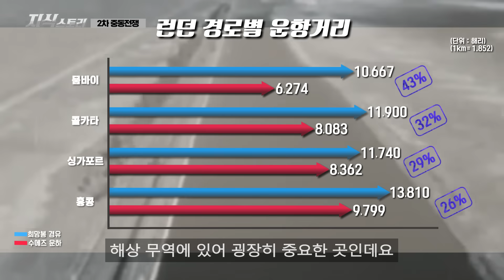10분만에 보는 "제2차 중동전쟁" / 핵폭탄을 맞을 뻔한 영국, 프랑스! [지식스토리]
*참고 자료*

The Arab-Israeli Wars: War and Peace in the Middle East, ISBN 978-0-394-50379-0
Suez revisited, doi:10.2307/2622851, ISSN 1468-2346, JSTOR 2622851
Suez: Britain's End of Empire in the Middle East, ISBN 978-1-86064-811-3
Warriors at Suez : Eisenhower takes America into the Middle-East, ISBN 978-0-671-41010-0
Suez 1956 The World's First War for Oil, ISBN 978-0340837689
The Suez Crisis 1956, ISBN 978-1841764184
수에즈운하 국유화 50년 중동사태로 다시 격랑, 조찬제, 2006
수에즈운하, 미중 경쟁 시대에 지정학 요충지의 가치 일깨웠다, 채인택, 2021
수에즈 운하의 패권을 다투다 _ 수에즈 전쟁, 이완배, 2021

BGM info